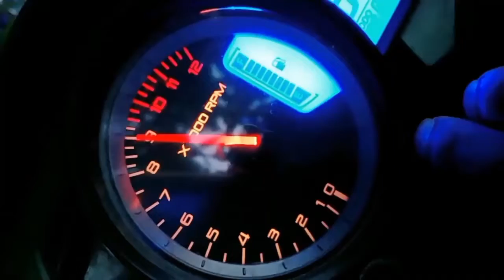PROJECTOR COVER FOR KARIZMA R|MODIFIED KARIZMA| PRATIK1215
follow for more bike modification videos,